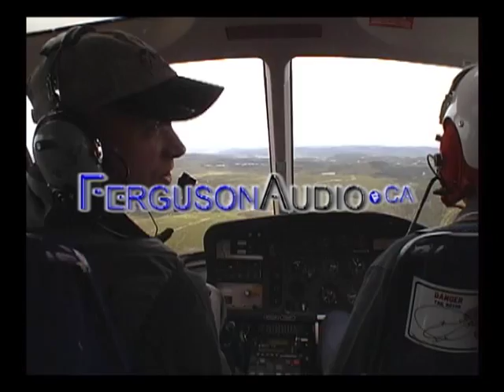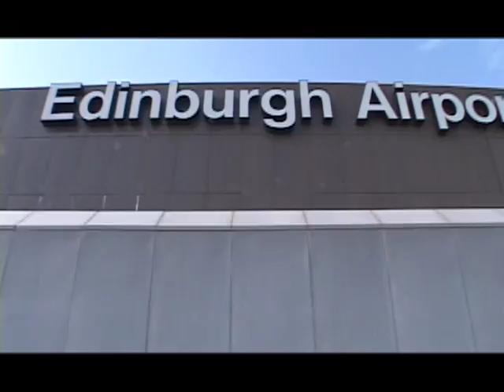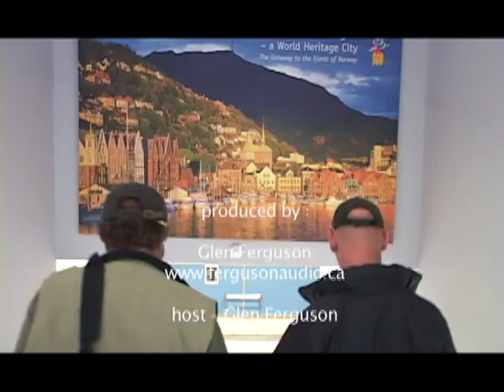1 Scotland Adventure with Glen Ferguson and Jimmy Flynn - The Fishing Musicians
Join Glen Ferguson and Jimmy Flynn as they fish the famous Spey River in Scotland.
Jimmy gets a lesson in Spey Casting with the late Bob Brownless of Bob Sport.